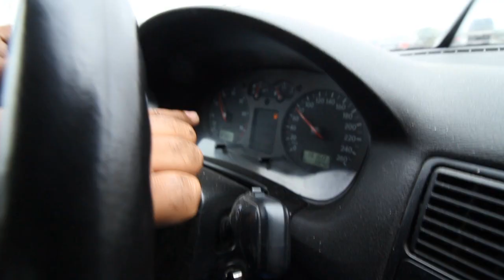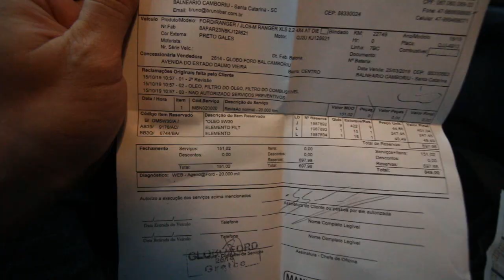PRECISEI LEVAR A FORD RANGER PARA OFICINA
✔️ EQUIPAMENTOS DA FORD RANGER

Completamos já 20 mil km com a bruta Ford Ranger e levei ela na concessionária para revisão. Apenas serviço básico, mas me assustei com o valor cobrado!